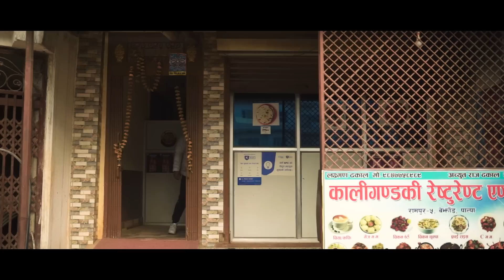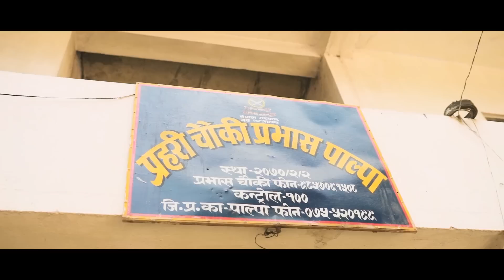HAPPY NEW YEAR | PARADOX DIARIES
Paraodx presents
PARADOX DIARIES EPISODE 2

Welcome to 'PARADOX DIARIES l! Join us on an exclusive behind-the-scenes journey into the heart of our company. As a vlog, We are thrilled to share our team's exciting adventures, some goofy moments and lots of sexy B-rolls.

Experience the energy and camaraderie as we tackle challenges, brainstorm ideas, and bring our vision to life. Get a glimpse into our daily routines, office dynamics, and the personalities that make up our awesome team. From brainstorming sessions to Show launches, you'll witness it all firsthand.

Whether you're an aspiring entrepreneur, a fan of our channel, or simply curious about the inner workings of a company, this channel offers a unique opportunity to go beyond the surface. Gain insights into our decision-making process, learn from our successes and failures, and witness the dedication and passion that drives us.

Get ready to be inspired, entertained, and motivated to chase your own dreams.

Don't miss out on the exclusive content we have in store for you. Let's embark on this incredible journey together and see what happens when we combine hard work, innovation, and a whole lot of fun. Welcome to our team's world – let the vlogging adventure begin!

Find us :-

Our Team

CEO/FOUNDER : ROHSIK
Finance/Office Administration : Sushant Karki
Creative Head : Sushain Tandukar
Project Manager : Sushant Karki

MUSIC